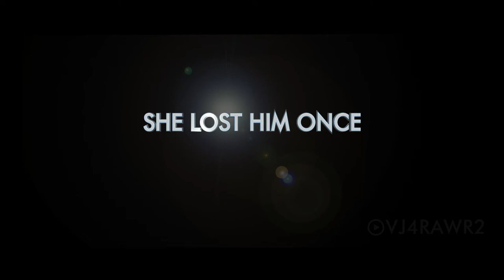Titanic II official trailer 2021